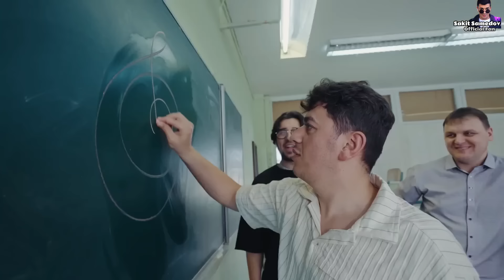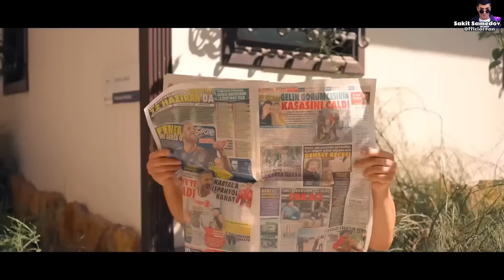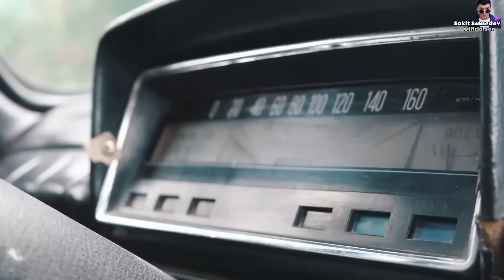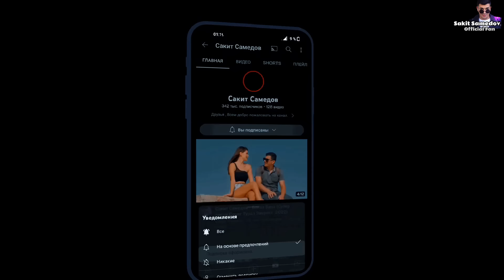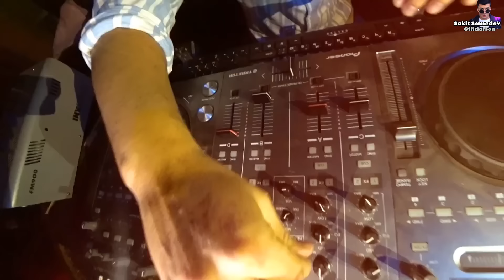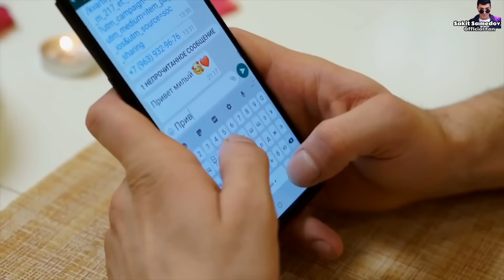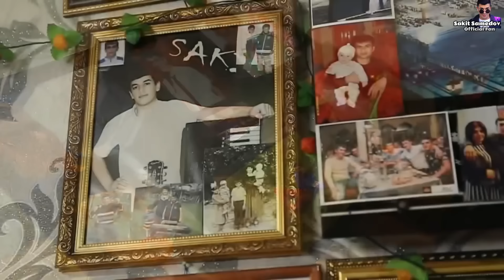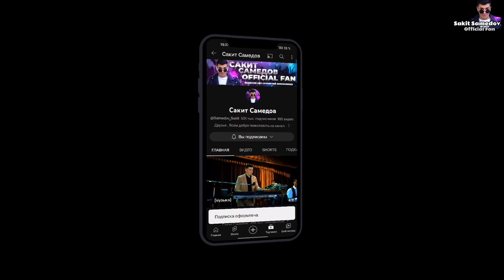САКИТ САМЕДОВ - Лучшие Видео Клипы | Новые Песни Лучшие Хиты | Кавказ Дискотека | Sakit Samedov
01. Друг ты мой 00:00
02. Ай Девушка 03:25
03. Я Пьян 06:30
07. Бокал Вина 10:41
08. Доля Воровская 14:39
09. Туфли Муфли 18:40
10. Свадьба 21:22
11. Матильда 25:36
12. Seni Sevirem 29:33
13. Улыбка 32:12
14. Popuri Mahnilar 34:58
15. Украду 41:07
15. Gedirem 43:31
16. Тук - Тук 47:00
17. Sevdiyim insan 50:28
18. Sevgilim53:01
19. Мама 57:01
20. Чаки Чаки борон Ремикс 1:00:22
21. Ad Gunun 1:04:23
22. Самира 1:07:45
23. Yeganesen 1:11:50
24. Чан Кусар 1:15:53
25. Ай Ёрум биё 1:17:56
26. Ebedi Mehebbet 1:20:24
27. Сувар тушни? 1:23:26
28. Beri Gel, Dasli qala 1:27:06
29. С Новым Годом 1:32:28
30. Тост 1:35:15
31. Salam olsun 1:38:53
32.  Аял Вахтар 1:42:13
33. Красивая 1:45:01
34. I love you 1:48:05